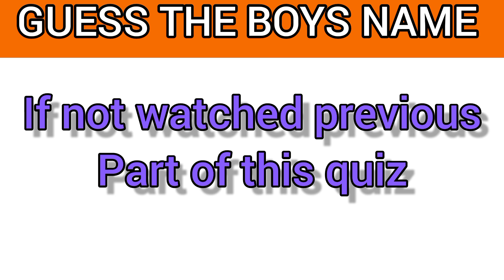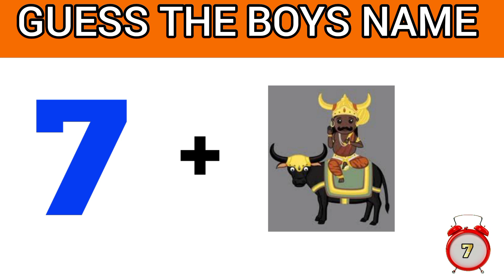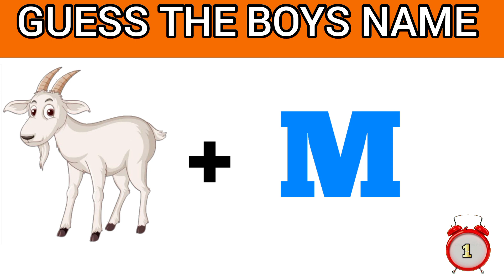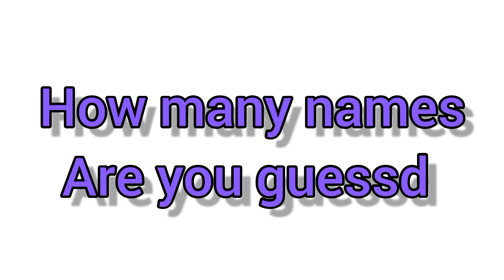#7 Guess the boys names || part -7 || By tricky quiz || can you guess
Hi Guy's

welcome back to our chennel with a new quiz video of guess the boys name part 7